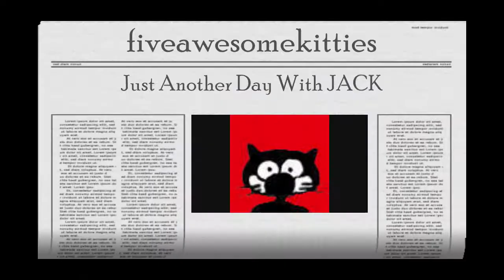Just Jack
Jack has his own couch. Can you tell? By the amount of his fur on it? And SOMEONE needs his claws clipped.